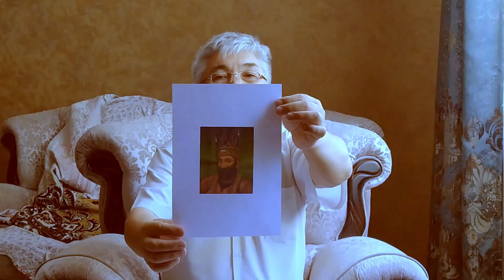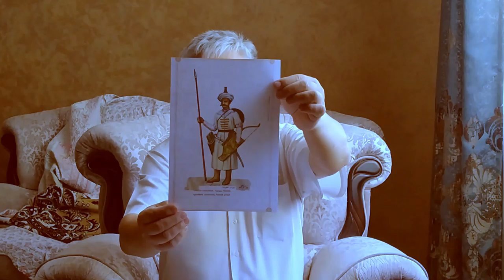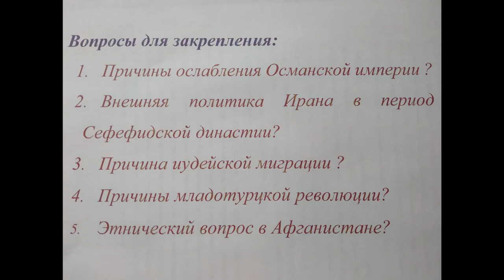Лекция 5. Жумаганбетов Т.С. Новая и новейшая история стран Азии и Африки